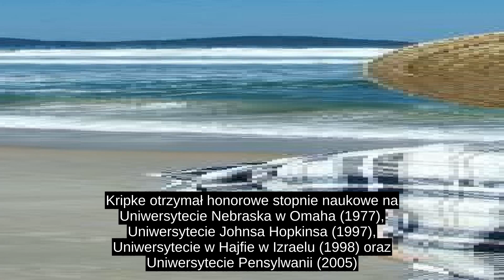Saul Kripke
Po krótkim nauczaniu na Harvardzie, w 1968 Kripke przeniósł się do Uniwersytety Rockefellera w Nowym Jorku, gdzie wykładał do 1976